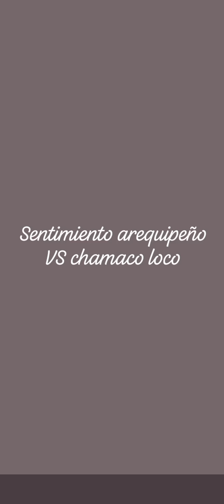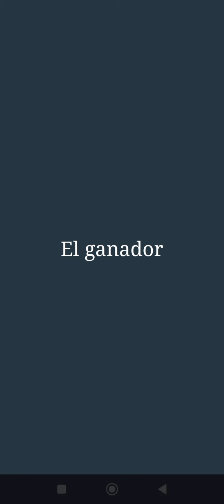sentimiento arequipeño VS chamaco loco#arequipa